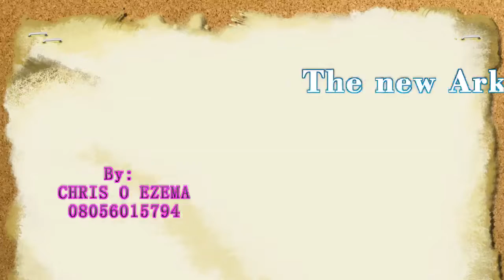The New Ark. Chris O (Kingdom Ambassador)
Jesus Christ is the new Ark of safety